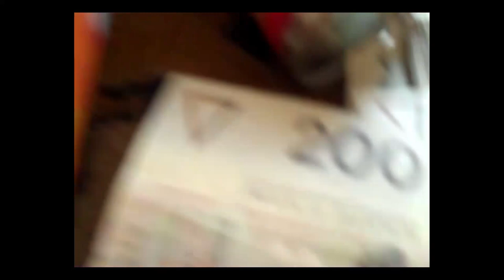Załaz x Loko Krk x Rogel - Szalona Maszyna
03. Szalona Maszyna
Kombinacja: Loko Krk, Rogel